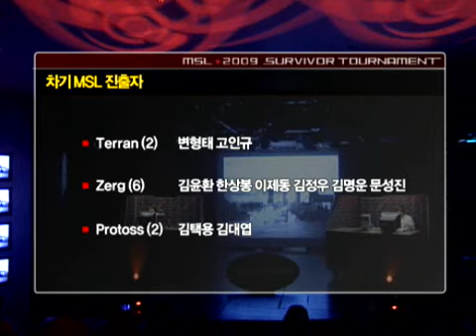MSLsurvivor - Hwasin vs HoeJJa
2009MSLsurvivor_S2_20091008_2r_1b_Hwasin_vs_HoeJJa